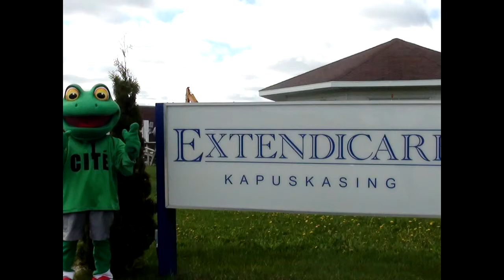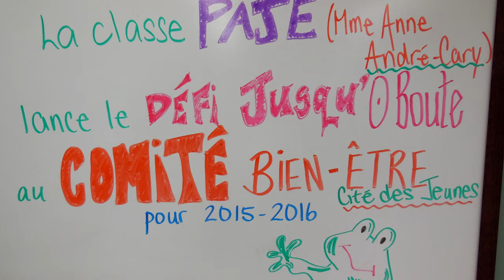PAJE André Cary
Défi jusqu'O'Boute
Cité - André-Cary